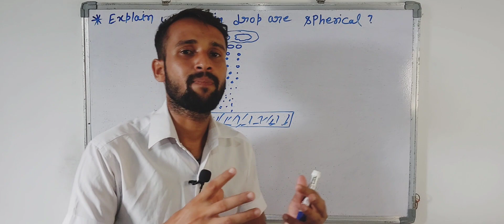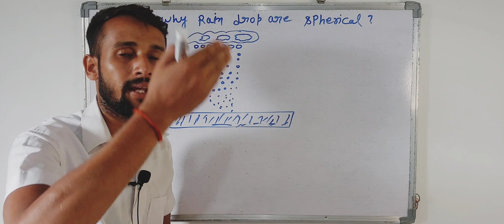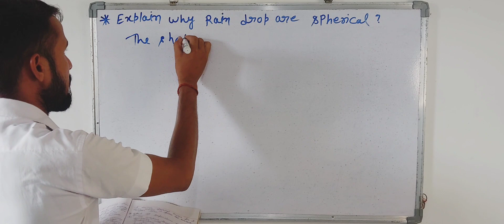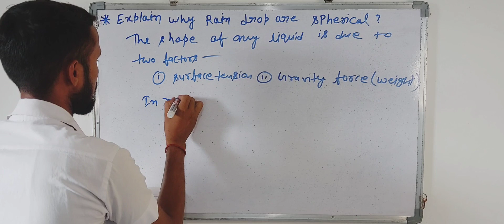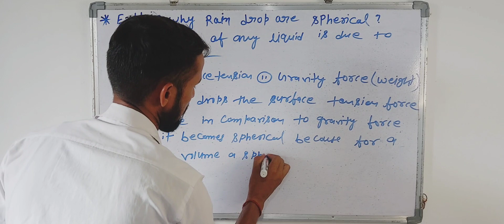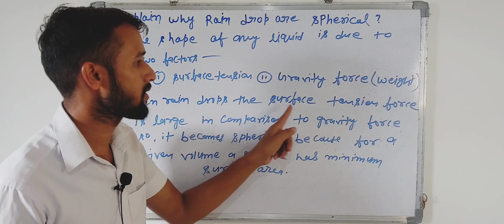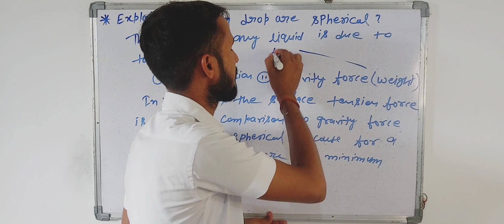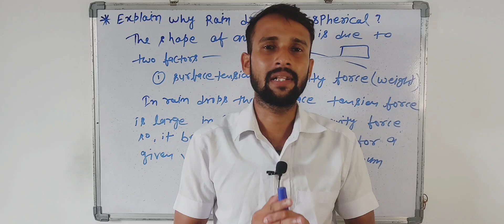Explain why Rain drop are spherical??[ class-11]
learn Physics vinod yadav  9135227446

why Raindrops are spherical shape in physics

why is knowing the actual shape of Raindrops important?

why are Raindrops spherical

explain why Raindrops are not spherical and have a teardrop shape instead

why Raindrops are spherical in shape class-11

which of the liquid drops and Dubble has more excess pressure and why ??

ROULETTE STRATEGY I WON WITH LAST NIGHT + HANDPAY best gaming # money

ROULETTE STRATEGY TESTED 1,000,000 SPINS IN PROFIT